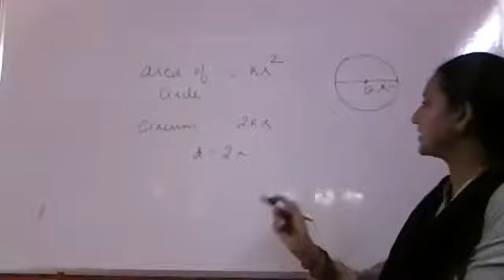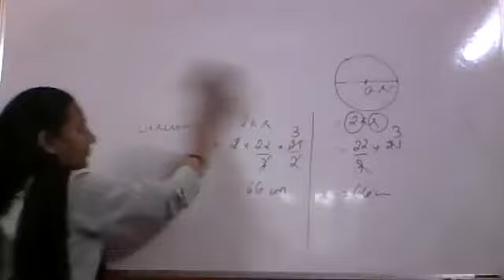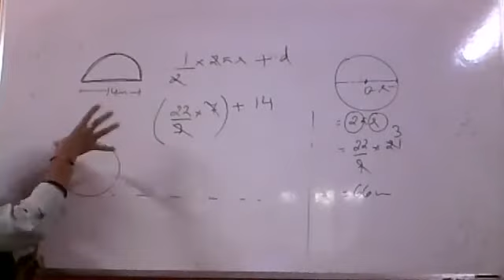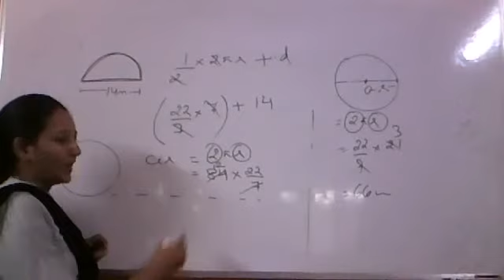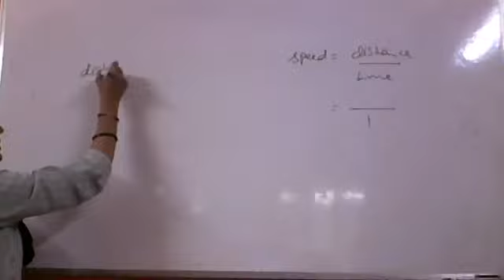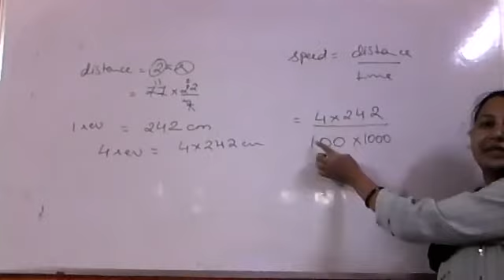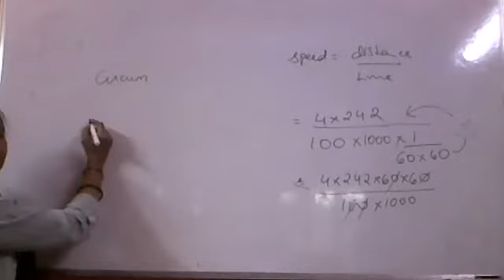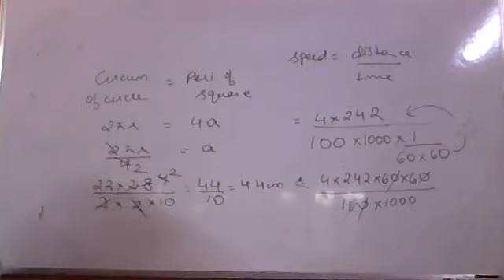10th/ Maths CH 12/ Areas related to Circle/ Part 2